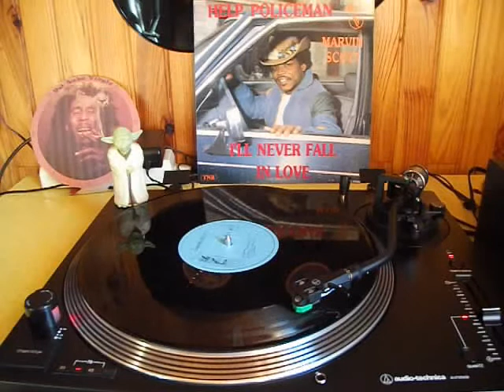Marvin Scott - I' ll Never Fall In Love (1983 - Maxi 45T - Face B)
Marvin Scott – Help Policeman (1983 – Maxi 33T)
Label: TNR/Vogue (330002)
Pressage: France
Ma Collection Vinyle